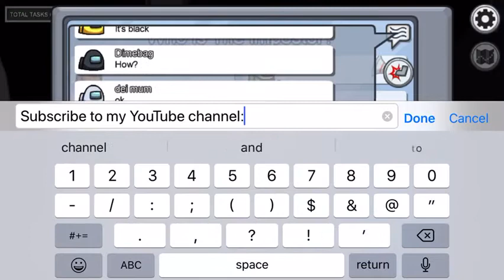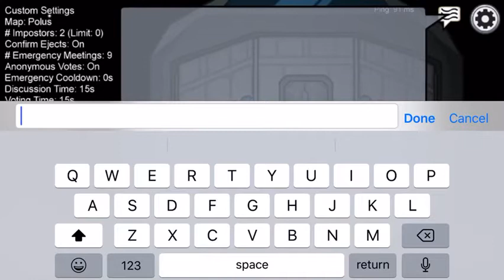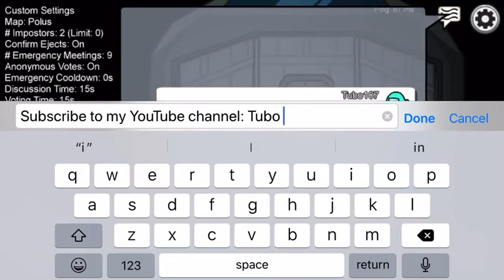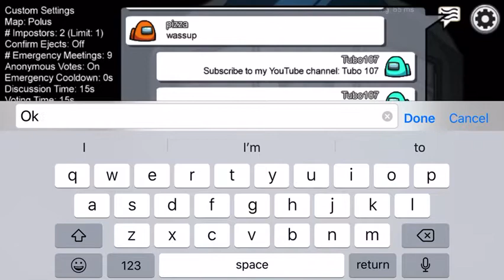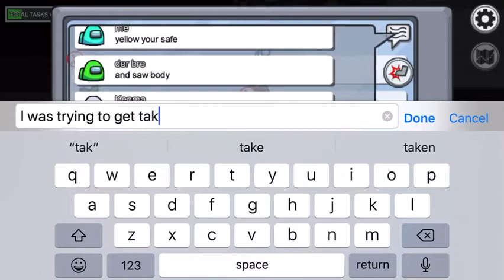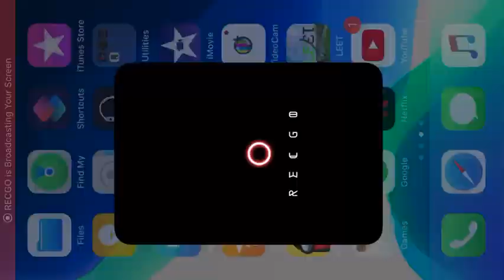once again, the imposter is still among us